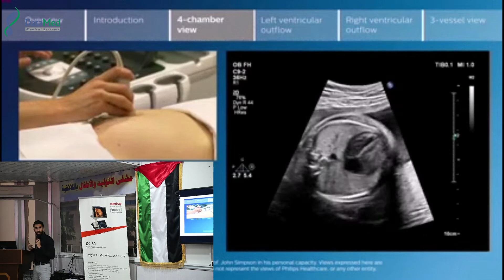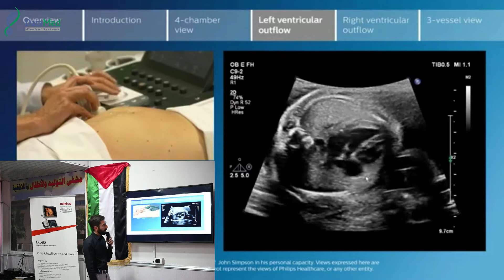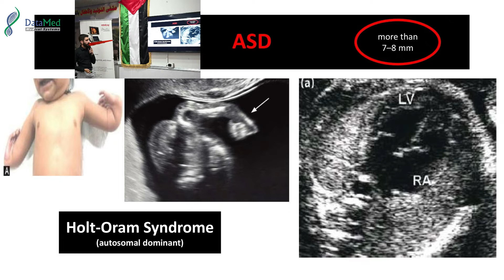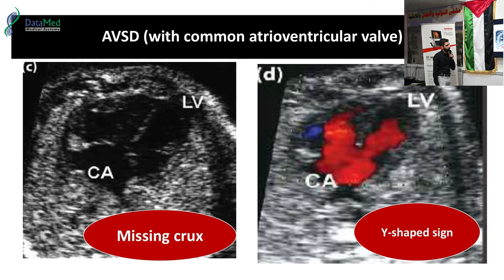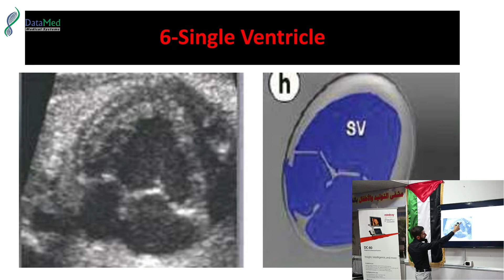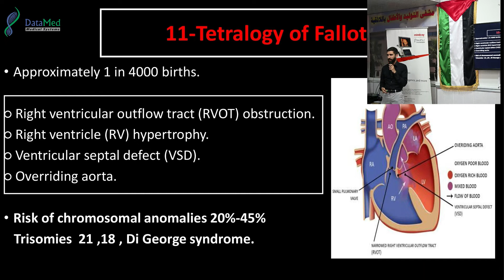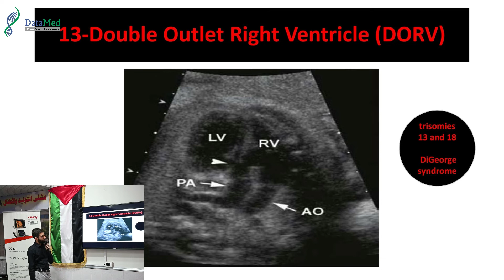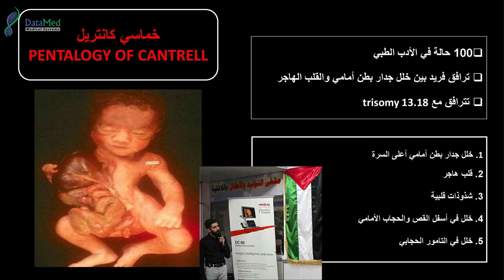محاضرة الدكتور إياد فرح تصوير الجهاز القلبي عند الجنين 2